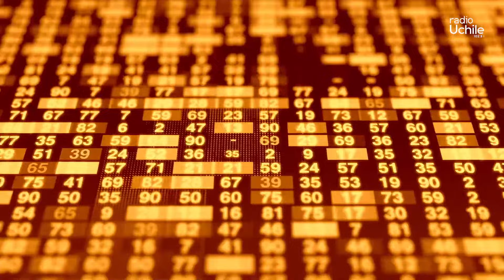Raúl Leiva - Primera edición radioanálisis 27-03-2024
El diputado del Partido Socialista y presidente de la Comisión de Constitución, Raúl Leiva, aborda el Caso Hermosilla